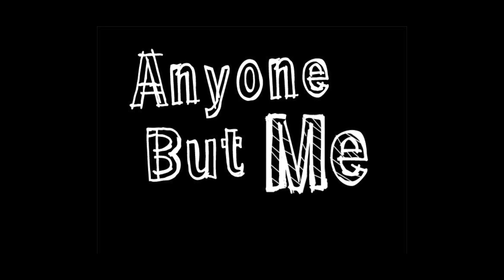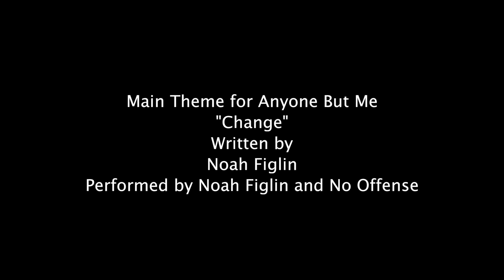Anyone But Me: "10 Years, 10 Questions" Episode 6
It's our 10 Year anniversary! And we're celebrating with a look back at the show that so many of our amazing fans want to see more of. Interviews with the cast and producers reveal never before heard stories of the making of "Anyone But Me".